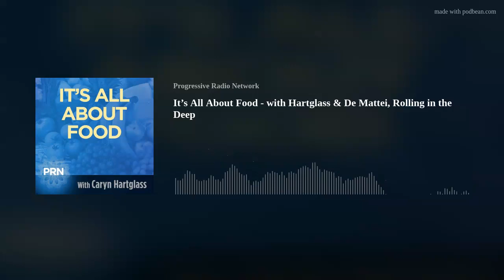It’s All About Food - with Hartglass & De Mattei, Rolling in the Deep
Caryn Hartglass and Gary De Mattei go deep on today’s episode of It’s All About Food when they talk about the important role cooking plays in their lives during these stressful times. Listen: Tuesday, March 1, 2022 4pm ET by going to PRN, The Progressive Radio Network.* Listen by phone to hear the live broadcast at 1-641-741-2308..* Call Caryn’s personal archive number to hear the most recent five episodes of It’s All About Food: 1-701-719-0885. Links mentioned in the program:
The Food and Drug Administration (FDA) enforces a standard or defect action level stating that a maximum of 75 insect fragments per 50 g of flour is allowed.
The plight of small dairy farmers: a difficult dilemma
Classic Tarte Aux Pommes
Subjective Toward Themselves and Objective Toward All Others, Søren Kierkegaard